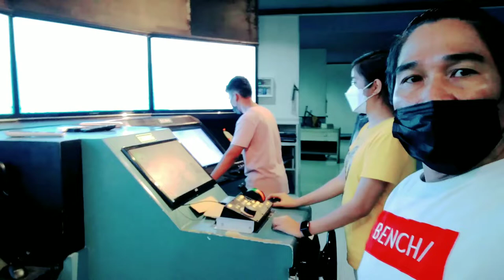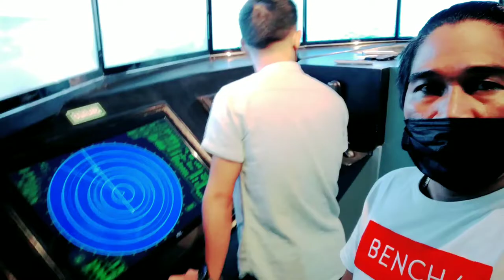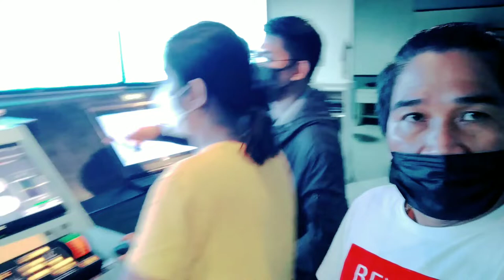Transas full mission bridge 😍maneuvering👍👍👍👍💯